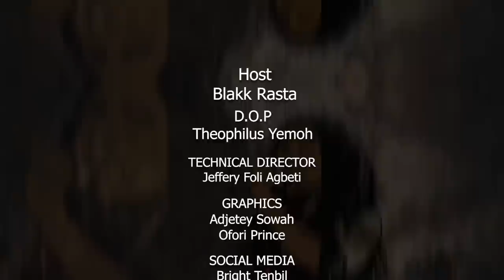AFREEKAN HISTORY KLASS : ERICA POWELL [KWAME NKRUMAH'S PRIVATE SECRETARY (FEMALE)]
Erica Powell OBE (15 March 1921 – 5 June 2007) was a British Private Secretary and close friend to Kwame Nkrumah, President of Ghana and later to Siaka Stevens, President of Sierra Leone.

She was a controversial figure suspected by the British and by Ghanaians of a lack of loyalty and to have been too close to Nkrumah. She ghost wrote Nkrumah’s autobiography and wrote her own interesting biography which was eventually published, after Nkrumah's death